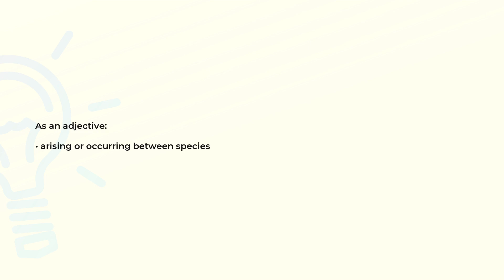What is the meaning of the word INTERSPECIES?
Definition and spelling of the word INTERSPECIES.

(00:00) Intro
(00:08) As an adjective
(00:16) Spelling

As an adjective (00:08):
• arising or occurring between species